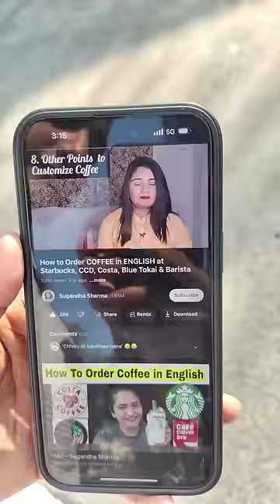Trying Starbucks for first time! 😂